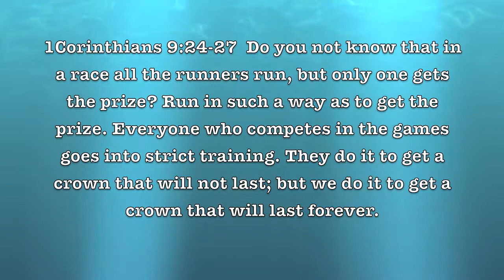NFL Updates Express: Preseason Week 1 2012 Final